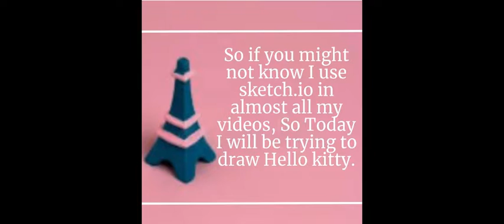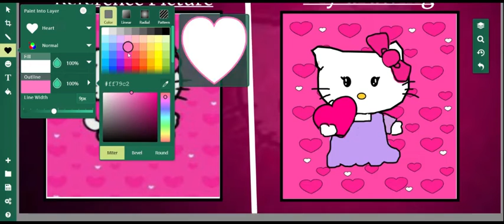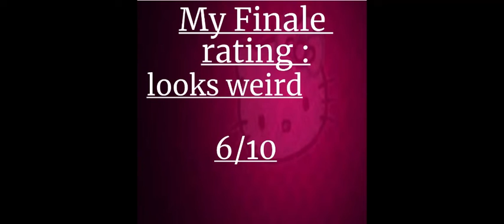Hello kitty Digital art 😻